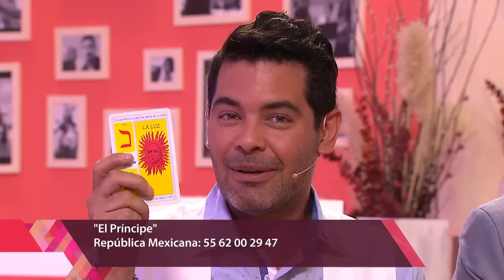Samantha no se intimida por Daniela y se gana a Óscar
En este portal Óscar quiso cambiar la dinámica y prefirió que su flechada Samantha le hiciera las preguntas ocasionando rivalidad con Daniela.